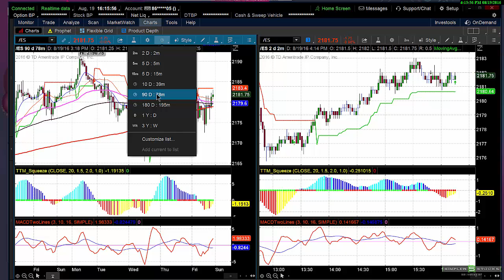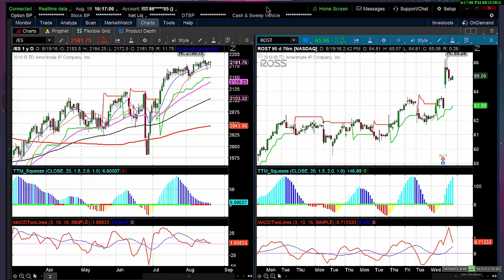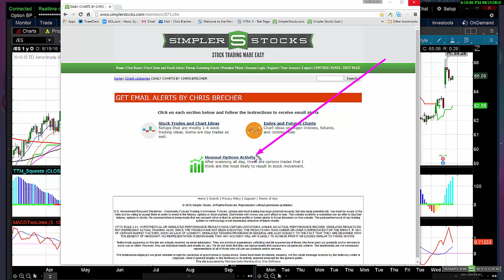Simpler Stocks: Market Continues to Trade in a Tight Range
After trying to break down out of a bear wedge, the major markets  stabilized by some bank and consumer names. The squeeze is still in play, as most indexes are coiled and ready to move drastically either way.
Chris Brecher | Simpler Stocks
Forecast for the weekend and Monday, August 22, 2016